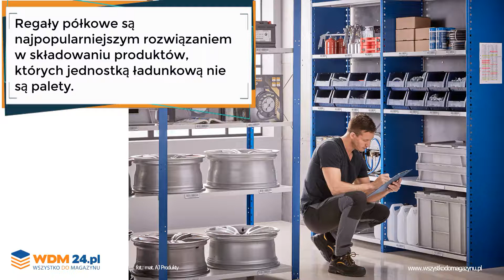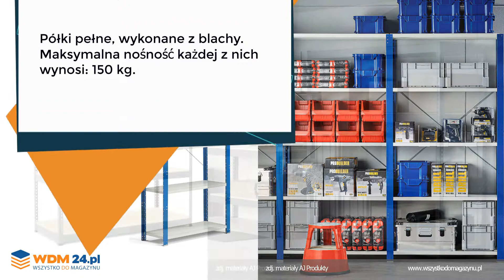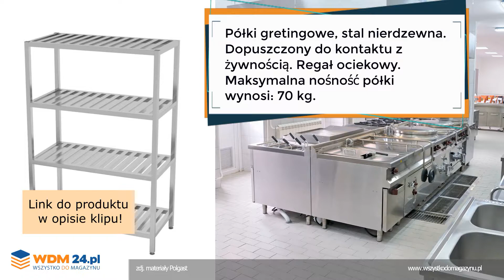Regały półkowe - budowa, klasyfikacja, zastosowanie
Regały półkowe są najpopularniejszym sposobem na przechowywanie towarów, które nie są składowane na paletach. Wideo prezentuje podstawowe informacje na temat regałów, opisując ich budowę, podziała i pokazuje możliwe zastosowania.

Wykorzystane w materiale zdjęcia od producentów: AJ Produkty i Schulte.

Zapraszamy do kontaktu w celu doboru odpowiedniego systemu regałów półkowych na